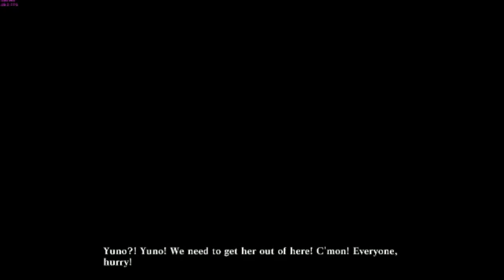God Eater 2 Rage Burst BEST STORY!! [ kenapa ada robot2an ] JAPAN VOICEEEE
Hi There ^^

Yeahh Another Random Gaming Post Video from me xP

God Eater 2 Rage Burst Main Story  "CONSPIRACY REVEALED"

i Record it and Share cause i think this is best Story of God Eater 2 so far~
and of course Harddd Battle against. Not Aragami..but. just Watch guyss hahahaha

and Yeah the Cutscene i have is Japanese Voiced
so you can hear the all cast with Japanese voice .Yuno`s Voice So Kawaii neee~~~

Hope You Enjoy it my Another Random Gaming Post ^^